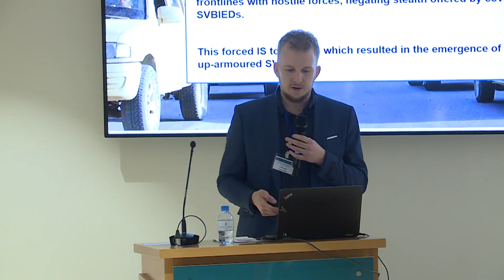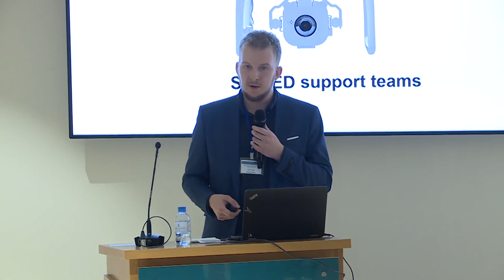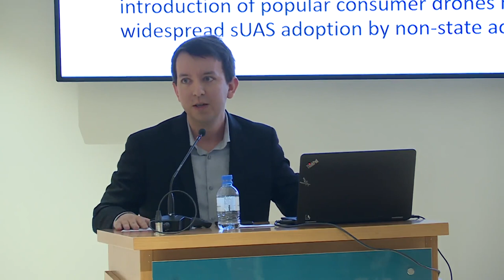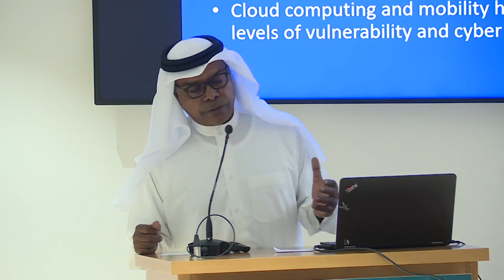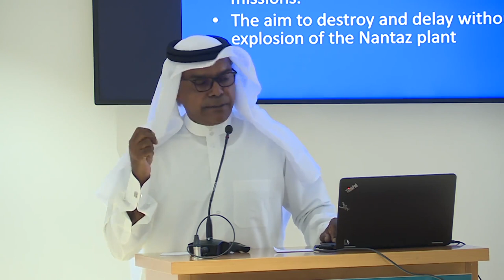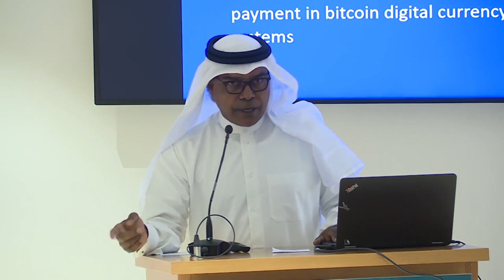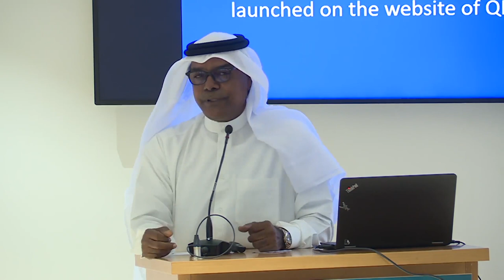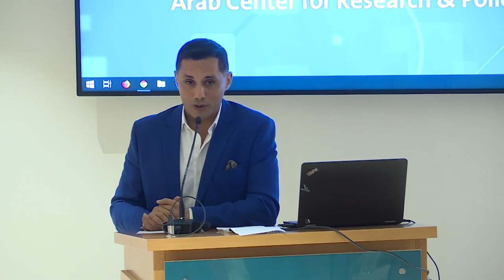7- Tactical Developments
Panel Seven in Militias and Armies conference titled "Tactical Developments"

Chair: Rashid Hamad Al-Nuaimi

Hugo Kaaman: "How Car Bombs Became a Battlefield Weapon"
Dan Gettinger: "Drone Wars: The Legacy of the ISIS Drone Program"
Mohammed Al-Dorani: "Most Famous Cyber-Attacks: Nations States and Organized Groups"
Kirstin Braithwaite: "Subterranean Warfare: How Militant Groups Enhance their Combat Effectiveness"